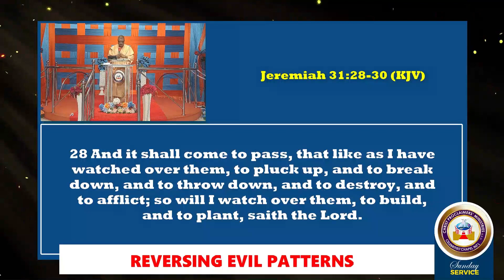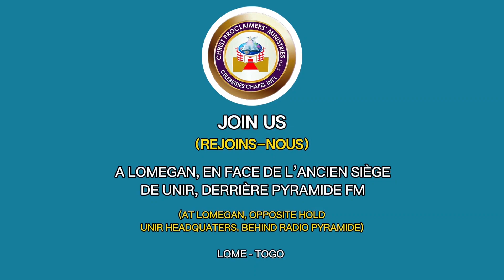REVERSING NEGATIVE PATTERN